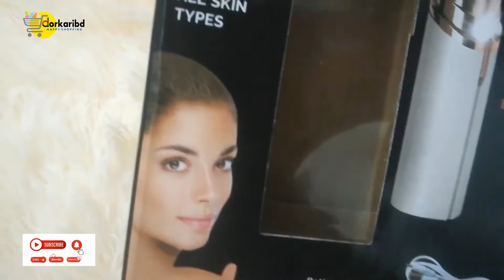Flawless Electric Eyebrow Removal Trimmer Rechargeable.DorkariBD Online Shopping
Flawless Electric Eyebrow Removal Trimmer Rechargeable
এটি এমন একটা মেশিন যার সাহায্যে মুখের লোম (আপার লিপ) অথবা যে কোন স্থানের লোম গোড়া থেকে তুলে ফেলতে পারবেন কোন প্রকার ব্যাথা ছাড়াই।
যারা ওয়াক্স করতে পার না তাদের জন্য নিয়ে এলাম ফেসিয়াল হেয়ার রিমুভাল এর সবচেয়ে ইজি ওয়ে। একদম পেইনলেস।
?লোম এর একদম গোড়া থেকে লোম ক্লিন করে।
?এতে লোম আগের চেয়ে ঘন/বড় হয়ে উঠে না।
?যখন খুশি তখন ইউজ করতে পারবেন কোন প্রকার ব্যাথা ছাড়া খুবই কম সময়ে সব লোম ক্লিন করে
?এটা দিয়ে হেয়ার রিমুভ এর পর স্কিন অনেক ফ্রেশ & স্মুথ হয়।
?হাতের মুঠোয় ধরে ব্যাবহার করতে পারবেন ।

এই পণ্যটি অর্ডার করতে ইনবক্স এ মেসেজ করুন অথবা কল করুন এই নম্বরে - 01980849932